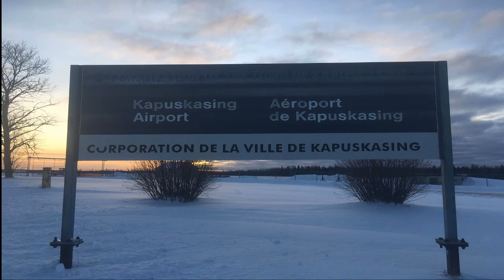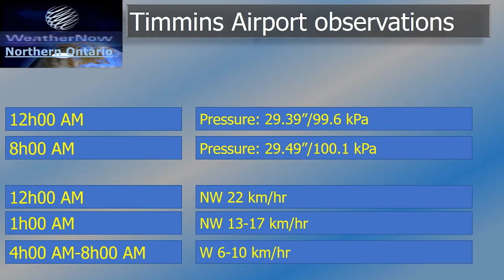Saturday March 18th, 2023 Morning Airport Observations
Timmins & Kapuskasing Airports 12h00 AM to 8h00 AM EDT.  Kapuskasing reports 5+ CM over 8 hours, with continuous partially obscured prevailing visibilities.